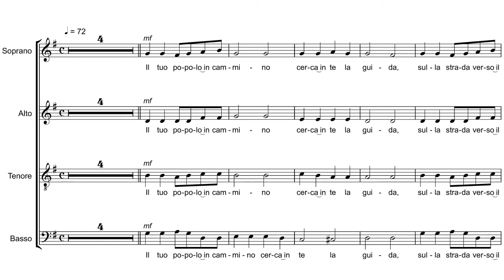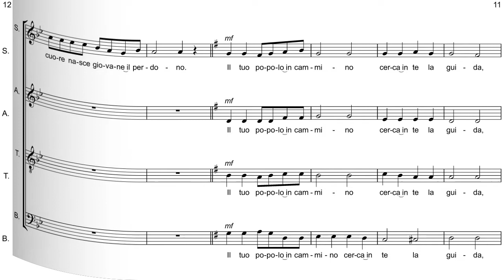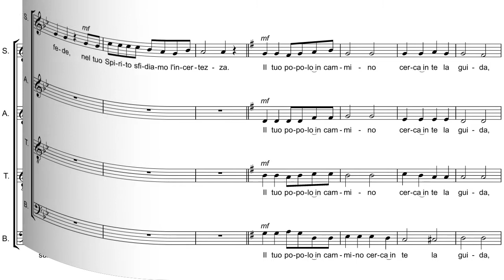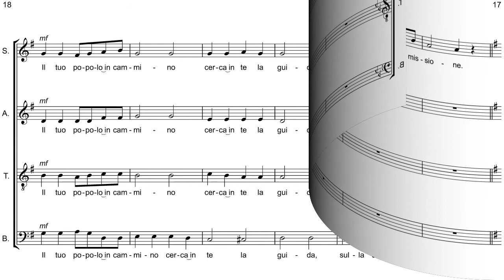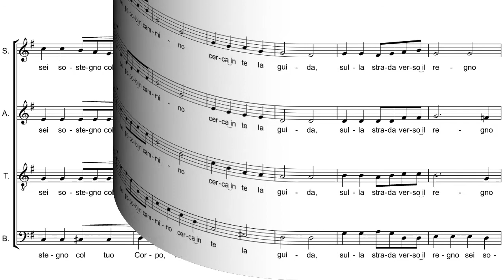Parti staccate - Sequeri - Il Pane Del Cammino - Soprano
Il Pane Del Cammino
di Pierangelo Sequeri
dall'Album "Come Un Desiderio"